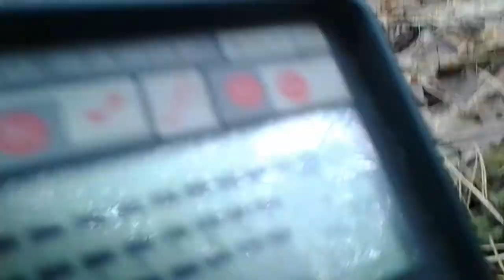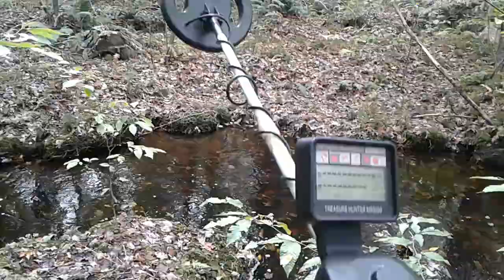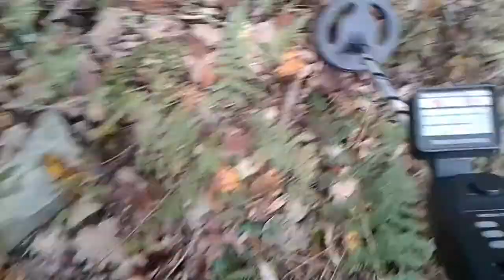Metal Detecting Pennsylvania Pocono Mountians White Haven, Pa